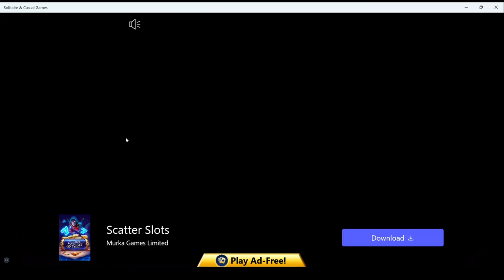Microsoft Solitaire Daily Challenges, incl. Spider Hard 08/03/2024